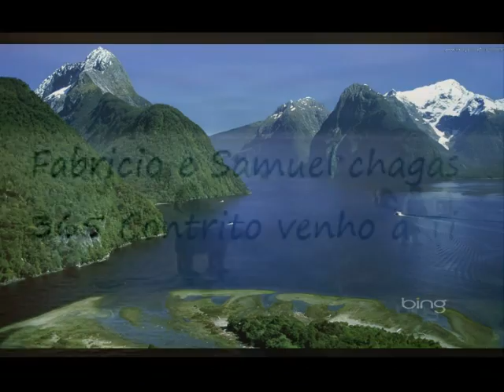365 Fabricio e Samuel Chagas